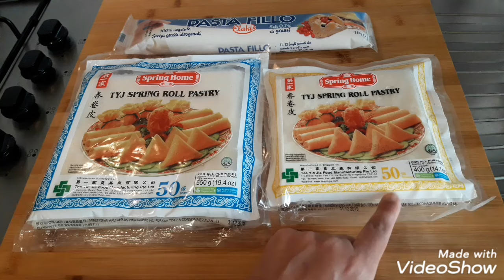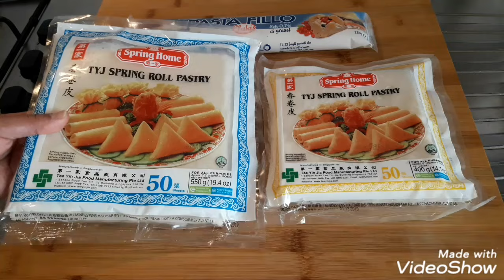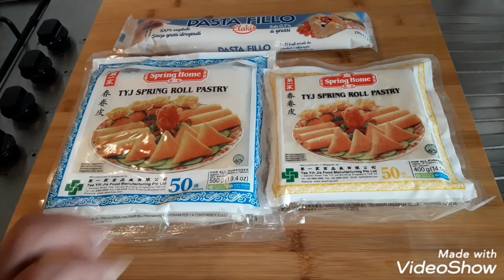يوميات Nezha😘منين كنشري الورقة/كيفاش كنحتفظ بيها؟؟/صاوبت بريوات/سيكار بحشوة الكاوكاو اقتصادية ساهلة